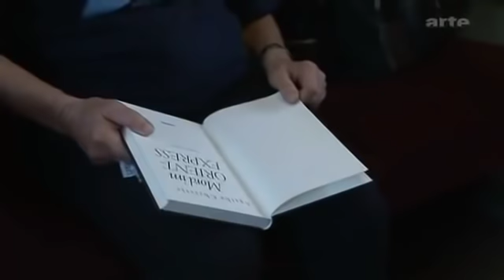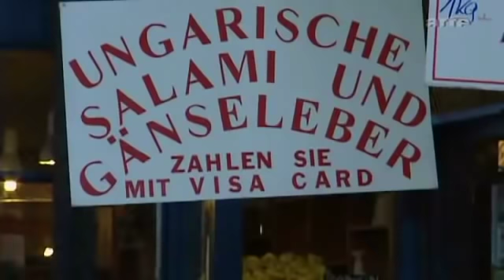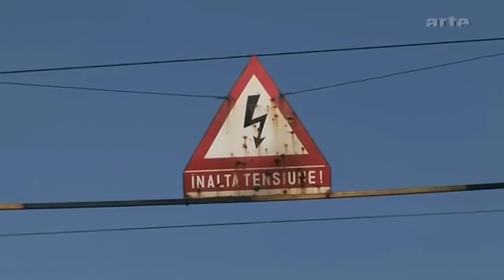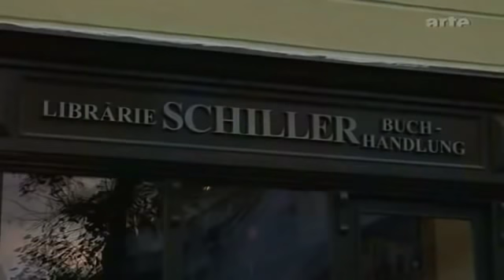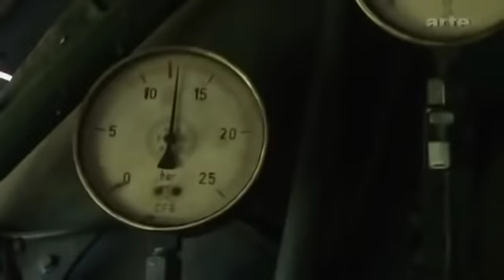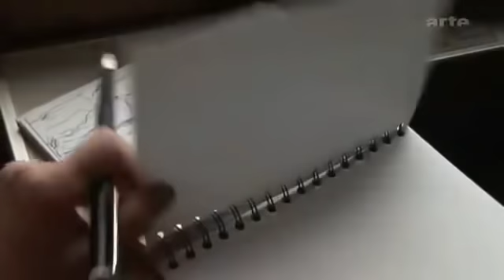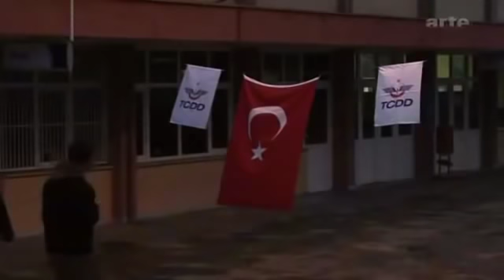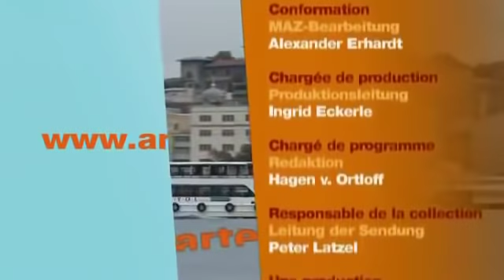Un billet de train pour L'Orient Express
L'Orient-Express est un train de luxe créé par la Compagnie Internationale des Wagons-Lits (CIWL) qui, depuis 1883, assure la liaison entre Paris, Vienne, ainsi que Venise, à partir de 1919, et Istanbul, desservant plusieurs capitales de nations européennes. Dans les années 1920, avec des artistes-décorateurs comme Prou ou bien René Lalique, le style « Orient-Express » atteignit son apogée. C'est après plusieurs changements d'itinéraire, deux guerres et enfin par l'abaissement continu de son prestige pendant la Guerre froide, que le service quotidien Direct-Orient-Express vers Istanbul et Athènes cessa en 1977, vaincu par la faiblesse de sa vitesse commerciale (à peine 55 km/h vers la fin) due aux interminables arrêts douaniers dans les pays communistes traversés, ainsi qu'à l'état obsolète de leurs réseaux, et malmené par la concurrence grandissante de l'aviation de masse.